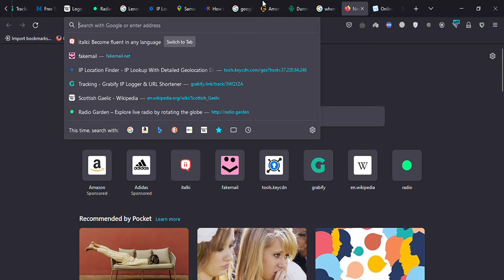who wants a voice reveal